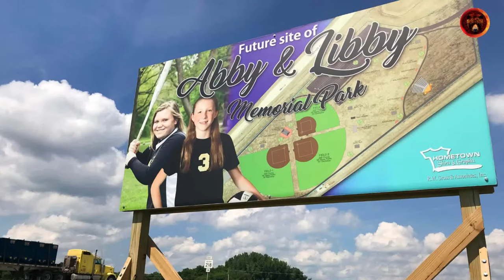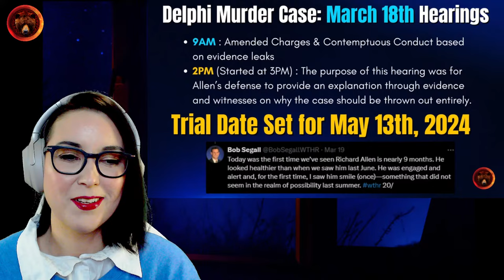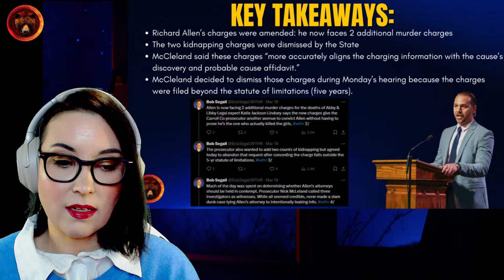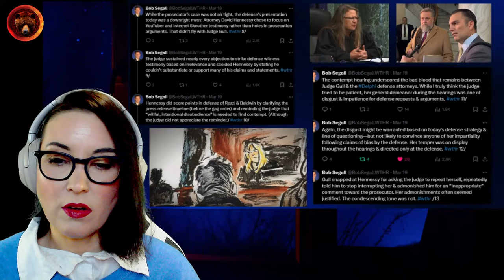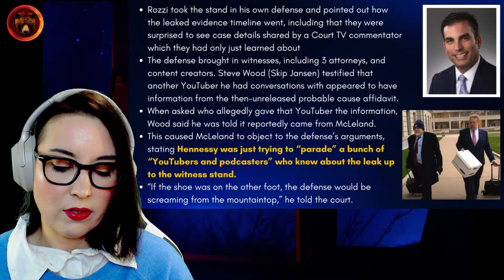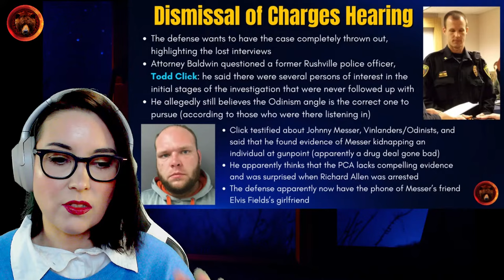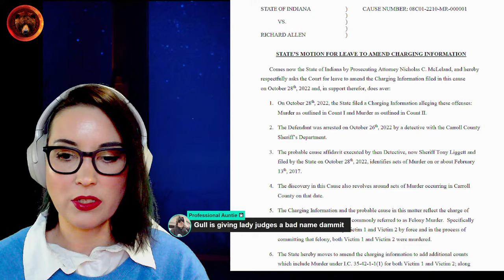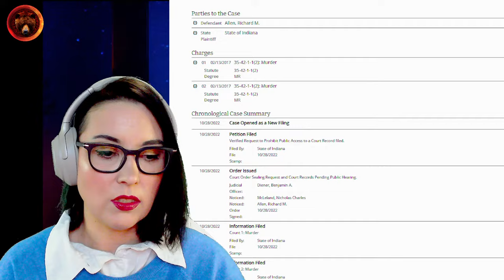DELPHI Hearings Summary | Richard Allen Charges and Contemptuous Conduct Outcome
There were two hearings in Delphi, Indiana on March 18th, 2024. One was to decide if the State can amend the charges against Richard Allen and the second hearing was to address the contemptuous conduct allegations that the State has made against the defense. Let's summarize what happened.

CASE BACKGROUND: Richard Allen, 50, was arrested on October 28th, 2022 and charged with 2 counts of murder in the Delphi case. Abby Williams and Libby German were murdered on February 13th, 2017, and were last seen on the Monon High Bridge. Their bodies were discovered the following day on Ron Logan's private property.

00:00:00 Intro
00:06:45 Motions that Gull Granted and Motions that Gull Denied
00:10:13 What were the hearings about?
00:14:55 Key takeaways
00:18:04 Contemptuous Conduct hearing
00:30:45 Witnesses, leaks, etc.
00:36:49 Dismissal of Charges Hearing
00:40:40 Hearsay, and clarification
00:43:18 Todd Click's testimony sounds interesting, hope we learn more about his investigative findings
00:45:33 How did LE lose 70 days of interviews?
00:46:48 When is the trial, when is jury selection, and where is it?
00:49:19 WTHR's Bob Segall reports on the hearings, let's hear his take on it
00:54:40 NOTE: This document is from January 18th - but it clarifies what charges McCleland wanted amended.
01:00:50 Richard Allen's current charges
01:01:45 Do you think the trial will be televised?
01:04:13 What can we expect next?
01:05:30 Outro

Stay Safe!
Gisela K.